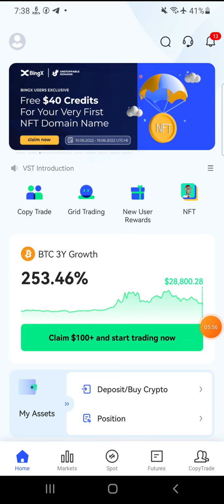😱Instant 5$🔥Bingx Exchange Loot Offer🤑 Instant Withdraw Airdrop on 2022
Hello..
I am Ripon Owner Of "Android Tips Book"
আপনাদের জন্য কষ্ট করে ভিডিও বানাই।লাইক দিয়ে সাথে থাকেন।